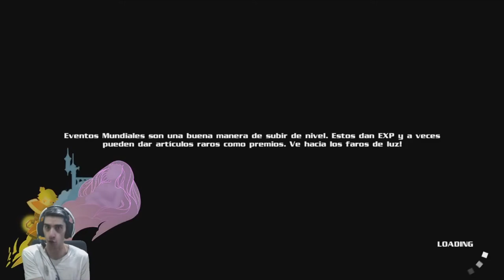JEFE SUPREMO de las MISTY CAVERNS /// Eternal Edge #6